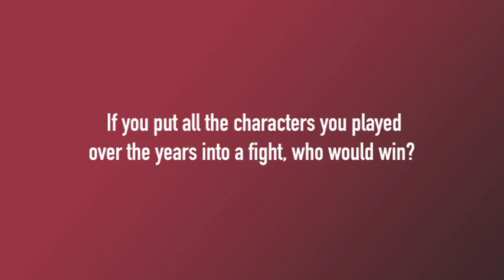Anime Snacktime TV - Laura Bailey (Fullmetal Alchemist) Interview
Laura Bailey, Anime voice actor, took some time to talk to Madman during the Supanova Pop Culture Expo to talk anime, voice acting, and which characters she played would win in a fight?